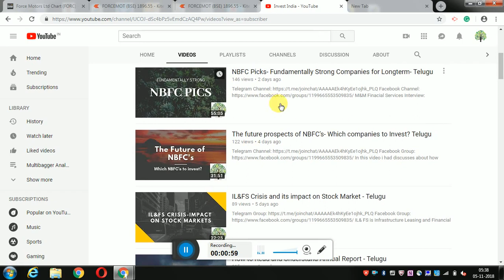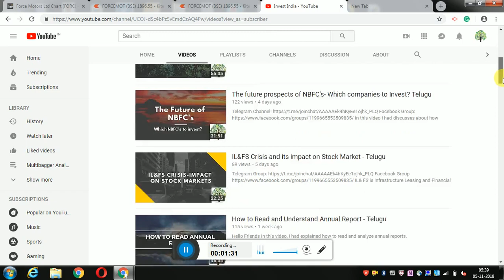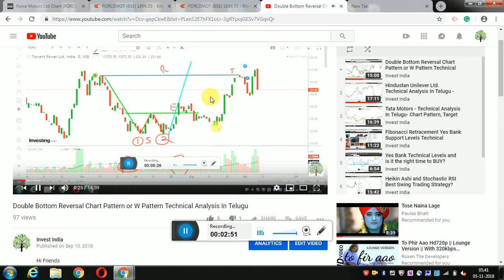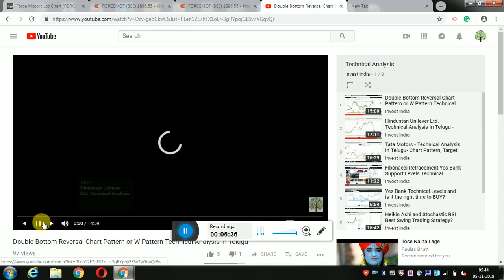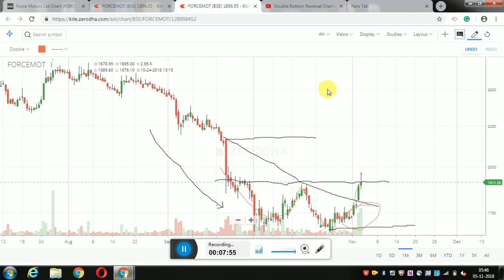Technical Analysis Telugu- Swing Trading Strategy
Friends this is a swing trading strategy using force motors, the pattern is Double Bottom or Inverse Head and Shoulders.

Target @ 2100, SL 1650 Rs.